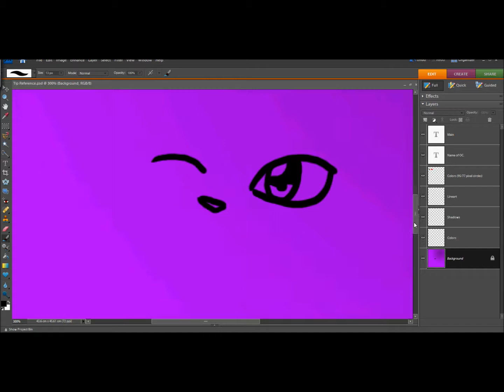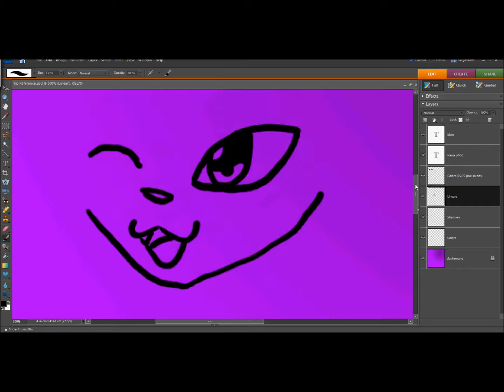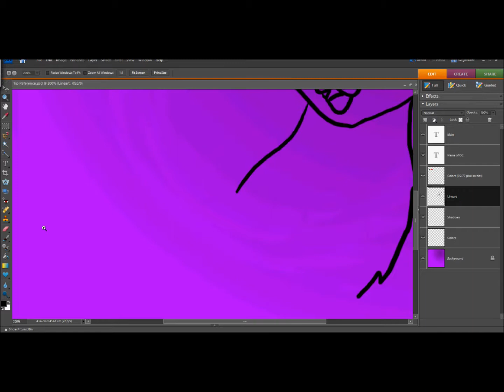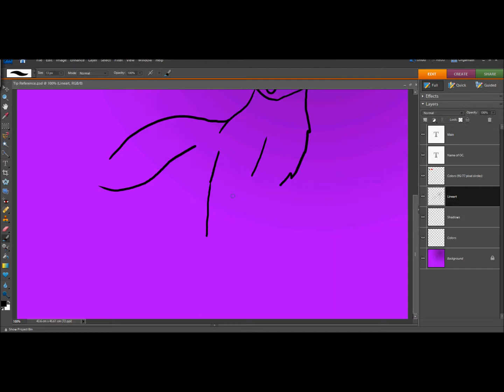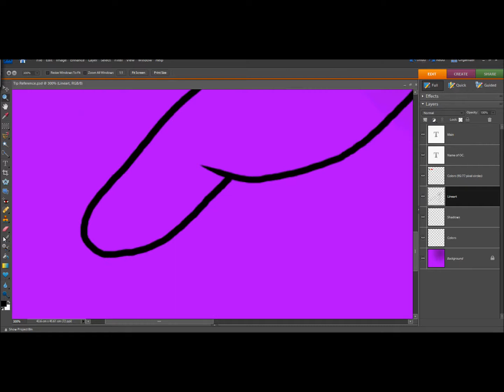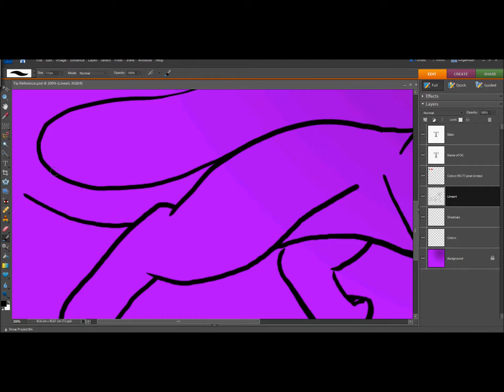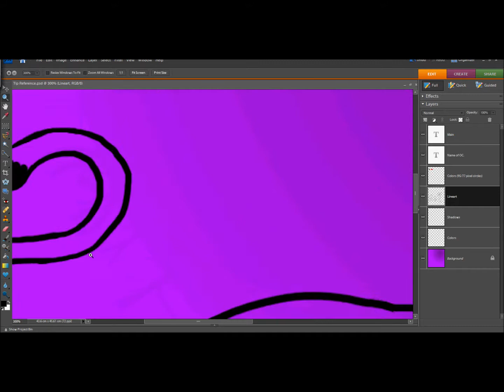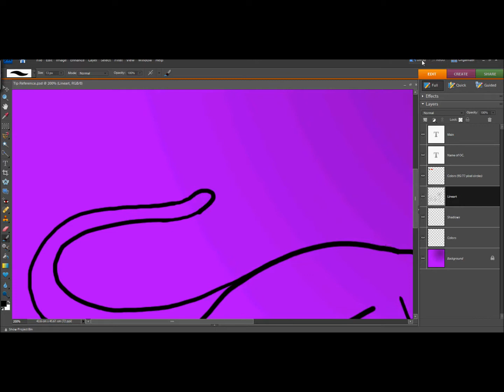Inferna's first speedpaint - Tip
Inferna here! Wow... How long has it been since I last updated? Like, three years? Seriously!

So anyway, here's my first speedpaint EVER! It's of Tip, from Fire's Moon, my webcomic on deviantart.

Unfortunately, I HATED how the l pic came out so I abandoned it, but I'd already spent the time recording it, so I figured I might as well upload it. Besides, this was mainly to give all you guys a sense for how I draw, which is quite different than most artists.

Oh yeah! I got photoshop! Expect better work from me now!

Actual time taken, 12- 30 mins
Programs Used : Photoshop Elements 7, Hypercam, Windows Movie Maker